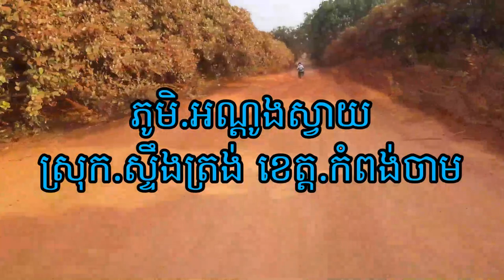ដំណើរកំសាន្តរុករកដើមឈើខ្មោចនៅ​/TSN Nature Beautiful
សួរស្តីប្រិយមិត្តទាំងអស់គ្នា ដែលបានចូលទស្សនា ឆាណែលរបស់យើងខ្ញុំ ។សម្រាប់ឆាណែលរបស់ខ្ញុំចង់បង្ហាញអំពីការរុករក ទីតាំង រូបភាពដែលស្រស់ស្អាត ជាពិសេសកន្លែងរម្យមណ្ណីយដ្ឋាន ទឹកធ្លាក់ ទឹកឈូរ បឹង ស្ទឹង ទន្លេរនានា នៅក្នុងស្រុកនឹងនៅក្រៅស្រុក ភ្ជាប់ជាមួយនឹងការអាធាធិបាយ ដោយខ្ញុំបាទផ្ទាល់ រៀបរាប់
អំពីទីតាំង ល្អ ព្រមទាំងខិតខំផ្តិតយករូបភាព ទេសភាពល្អ ចែកជូនប្រិយមិត្តទាំងអស់ទស្សនាដោយក្តីរីករាយ។
ទស្សនាកំសាន្ត ។ខ្ញុំបាទសូមអគុណច្រើនសំរាប់ការទស្សនា ។
Hello everyone who has visited our channel. For my channel, I would like to show you how to explore the beautiful pictures, especially the resorts, waterfalls, waterfalls, lakes, rivers, streams in the country and abroad. With the commentary I personally describe. About a good location and try to take pictures of good landscapes to share with all fans to watch with pleasure.